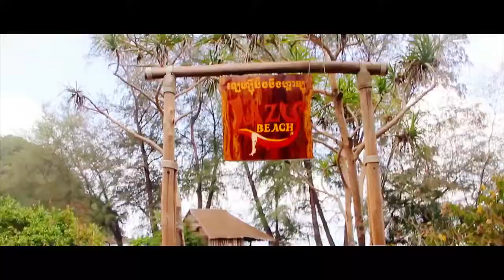Beautiful Koh Rong Samloem | Visit Koh Rong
Koh Rong Island in Cambodia is your perfect island paradise – Breathtaking views, pristine beaches, crystal-clear ocean waters…

There are many spectacular holiday locations on Koh Rong. The main tourist beach (Koh Touch) creates a vibrant party atmosphere, with lots of hotels, bars, and night clubs. The quiet, less-busier beaches (e.g. White Beach, Long Beach, Lonely Beach, and Palm Beach) offer more relaxing vacations.

Whether you want to lie back, unwind, and admire the magnificent views, swim in the warm refreshing ocean, explore the exotic wildlife, learn the historic Khmer culture, or party till the sun comes up, the breathtaking island of Koh Rong is your perfect holiday destination…

Visit our official Koh Rong travel guide for more information or to plan your trip.